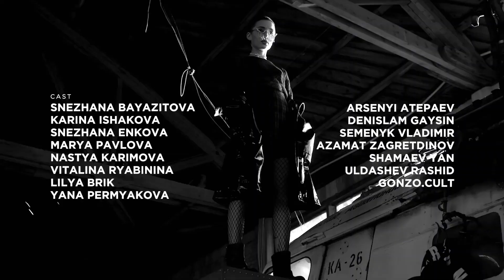KPEK — Tik-Tak [клип]